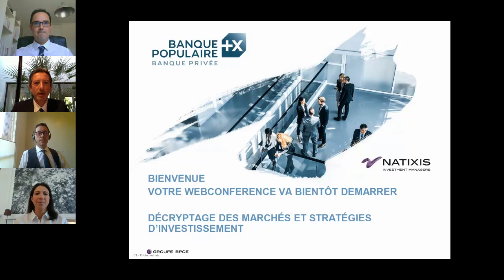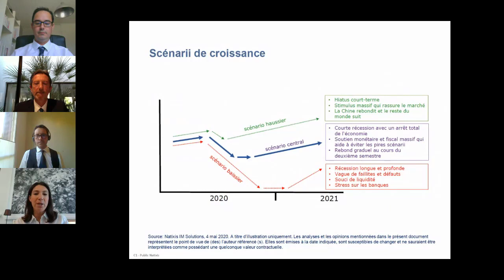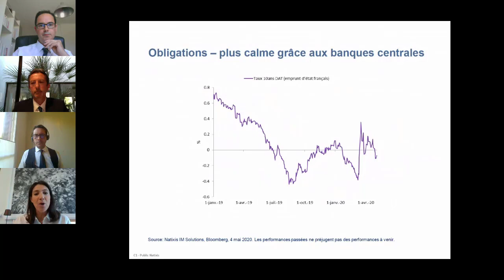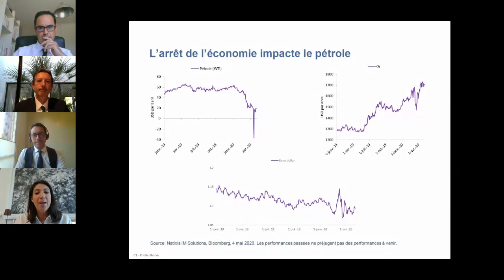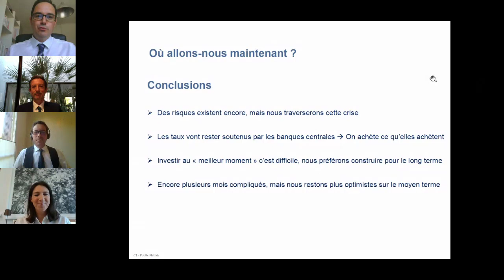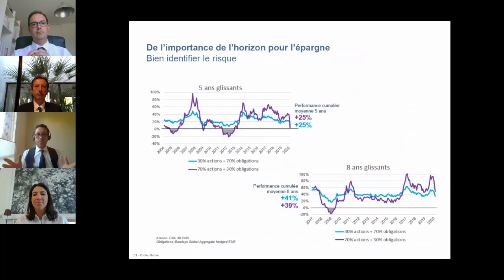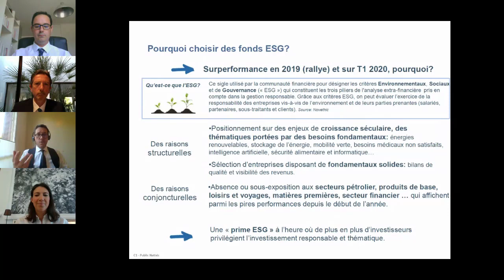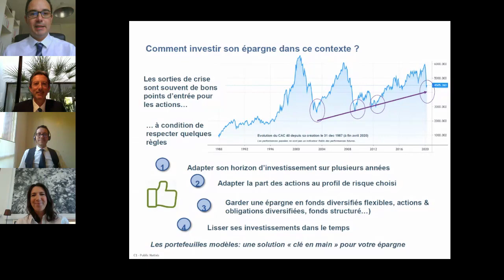[Webconférence] Décryptage de l’actualité des marchés financiers et stratégies d’investissement